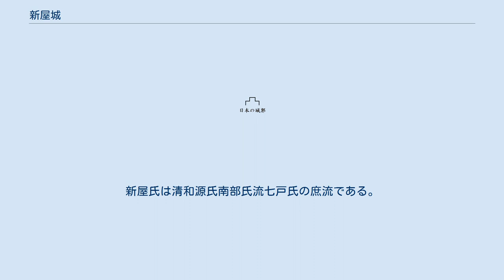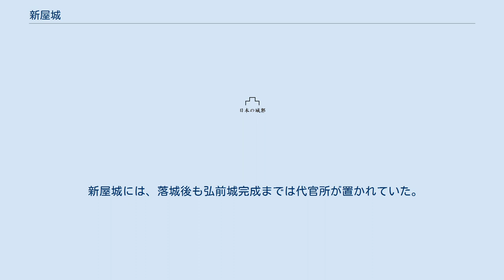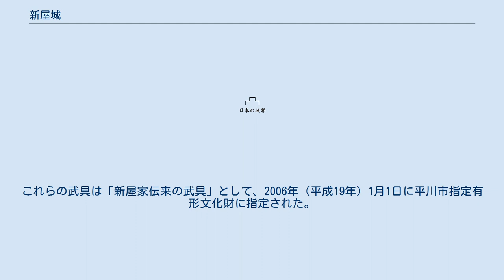新屋城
新屋城（あらやじょう）は青森県平川市新屋にあった日本の城（平城）。
 新屋城は、周辺の城郭同様、集落のほぼ全体が城跡である。
戦国時代には、大光寺城の支城の一つであった。
城は本郭（大館）と外郭（小館、東館、西舘、町屋敷）で構成されている。
郭同士が引座川で区切られ、その堀を上り下りしなければならず、その城跡に位置する新屋集落は、津軽平野に位置するにも拘らず、坂が多いことで有名である。
新屋四十八坂と呼ばれ、民謡にも唄われた。
共同墓地の一角の寺館には、かつて寺（金谷寺、永泉寺?）があったといわれる。
城跡西南の、広船川沿いの林檎園に、城主の墓と伝わる五輪塔がある。
 城跡は、東西1キロメートル、南北300メートル程の広さである。
北方上流に十津川、金井川、下流に引座川があり、幅10メートルから30メートル、切岸が5メートルから10メートルの巨大な外堀となっている。
東方にあった結名川は、水田整備で姿を消した。
南方には幅20メートルから30メートル、切岸3メートルから5メートルの堀があり、西方には、幅20メートルから30メートル、深さ5メートルから10メートルの広船川が引座川に合流する。
西端の郭と本郭間の堀は、幅10メートルから15メートル、深さ5メートルから1メートルである。
 築城年は不明。
鎌倉時代に新屋氏によって築城された。
新屋氏は清和源氏南部氏流七戸氏の庶流である。
 戦国時代の城主は、新屋源次郎であり、1900石の領主であった。
大光寺城南部氏の支配下にあった。
隣村の尾崎村にある尾崎城主の尾崎氏と同盟を結んでいた。
藩史によると天正4年（1576年）、もしくは天正2年（1574年『一統志』）、天正11年（1583年『津軽年代記』）に尾崎城主・尾崎喜蔵と共に大浦為信家臣となった。
一説には、大光寺城主滝本重行の攻撃により、新屋城が落城し、浪岡城に逃れた後、津軽家家臣となったという。
 新屋城には、落城後も弘前城完成までは代官所が置かれていた。
 津軽家家臣となった新屋氏は津軽為信より、100石を与えられ弘前藩士となった。
新屋源次郎より13代目の新屋茂樹は、近衛文麿の秘書を務め、茂樹の死後、新屋家より新屋八幡宮（新屋城跡に所在する）に甲冑、太刀、陣羽織、陣笠などが奉納されている。
これらの武具は「新屋家伝来の武具」として、2006年（平成19年）1月1日に平川市指定有形文化財に指定された。